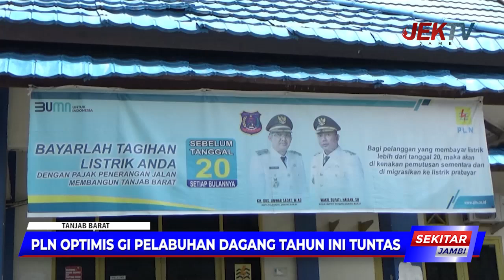PLN OPTIMIS GI PELABUHAN DAGANG TAHUN INI TUNTAS